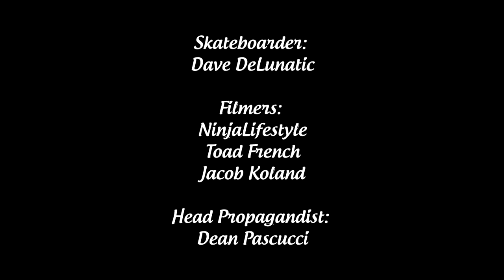Blue Tile Lounge: Skate Punk Reunion Vol. #1 BARRIO BOWL BARRIO BASH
- BEST TRICK CONTEST AND PUNK ROCK SHOW at Atomic Liquors on Fremont (updated flyer FEATURING JFA, The Faction, Minus One, Drunk Injuns, Los Olvidados, Johnny Rad and the Eggplants, McRad, Dephinger, F.S.P., Mersa, Roid Rage, and Fuzz SoLow. barrio bowl.